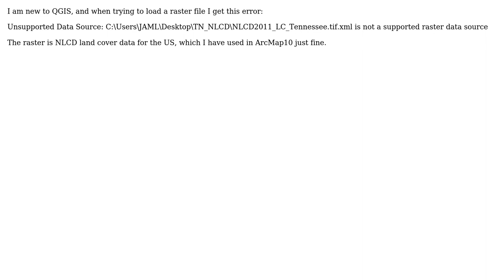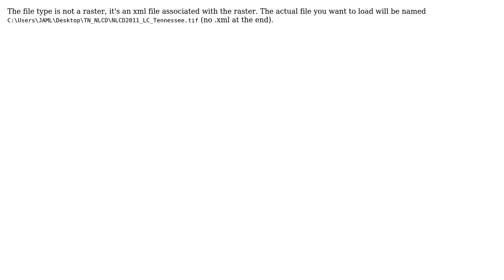GIS: Unsupported Data Source: ...Tennessee.tif.xml is not a supported raster data source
With thanks & praise to God, and with thanks to the many people who have made this project possible! | Content (except music & images) licensed under CC BY-SA | Music | Images & others | With thanks to user underdark user jaml user AlecZ and the Stack Exchange Network Trademarks are property of their respective owners. You are responsible for your own actions.